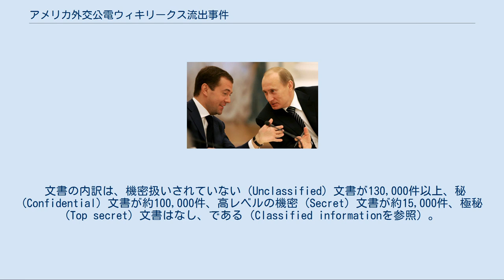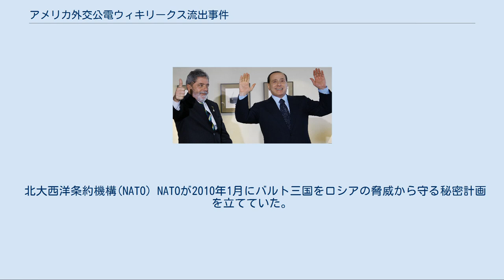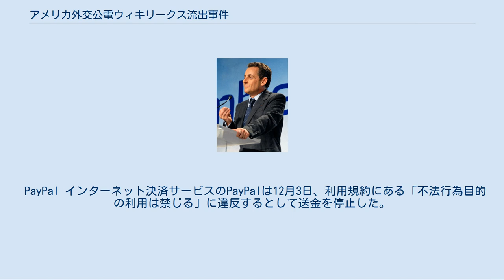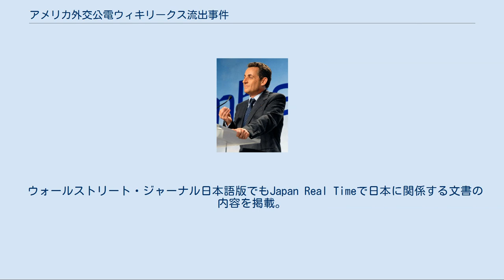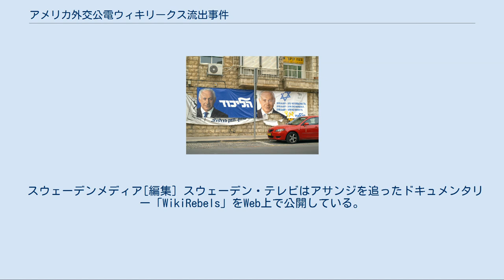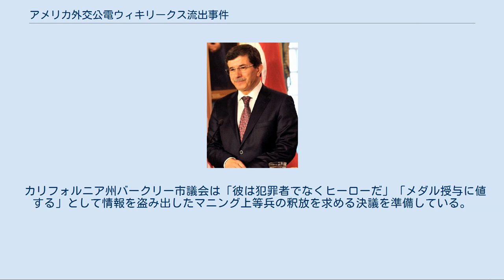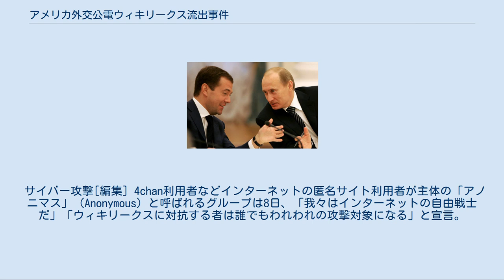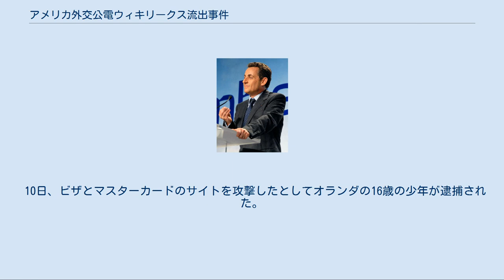アメリカ外交公電ウィキリークス流出事件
アメリカ合衆国の政治史_(1990年-)
アメリカ外交公電ウィキリークス流出事件（アメリカがいこうこうでんウィキリークスりゅうしゅつじけん）は2010年11月28日よりウィキリークスでアメリカ合衆国の機密文書が公開された事件。
通称Cablegate。
 11月28日、251,287件の文書の内、219件がエル・パイス（スペイン）、ル・モンド（フランス）、デア・シュピーゲル（ドイツ）、ガーディアン（イギリス）、ニューヨーク・タイムズ（アメリカ）によるマスコミ報道によって同時に公開された。
 文書の内訳は、機密扱いされていない (Unclassified) 文書が130,000件以上、秘 (Confidential) 文書が約100,000件、高レベルの機密 (Secret) 文書が約15,000件、極秘 (Top secret) 文書はなし、である（Classified informationを参照）。
ウィキリークスは当初、全ての公電を数カ月をかけて公開することを計画したが、後述の通り2011年9月2日に全25万通を公開した。
 流出データは元々バグダッド近郊基地に駐屯する情報下士官のブラッドリー・マニングが国防省のSIPRNetネットワークからレディー・ガガの音楽CDに見せかけたCDで持ち出したとみられている。
 2010年11月22日、ウィキリークスは米軍に関する過去の機密文書をまとめて公開する準備をしているとTwitter上で公表。
26日、マイケル・マレン統合参謀本部議長はウィキリークスに対して中止を求めた。
28日、ウィキリークスがアメリカの秘密外交文書約25万点を公開開始。
ロバート・ギブス報道官は直ちに「最も強く非難する」との声明を発表した。
 以後、ウィキリークスは一日に数十の文書を公開していくという手法をとったが、協力関係にあったガーディアンの記者が2011年2月に出版した著書の中に公電を閲覧するためのパスワードが書かれ、未編集版の公電が誰でも閲覧可能な状況になってしまったことを同年8月に公表。
ウィキリークスは9月2日に全251,287通の文書公開に踏み切った。
この際、伏字も行わなかったため、公電上に記載された情報提供者の名前まで暴露された。
一挙公開に至った背景には、前述のとおりパスワードが流出するなど、ウィキリークス自身が莫大な数の公電をコントロールしきれなくなったのが原因との指摘もある。
 約25万点の外交公電が公表、そのうち5,697点は東京発の公電で3番目に多かった。
このうち1,660点が機密文書にあたる。
公電はあまりに数が多いため、その範囲も多岐に渡る。
ここでは一部について記述する。
 欧州への核兵器配備確認文 オランダやベルギーなどに米軍戦術核兵器の配備を確認する文書が含まれていた。
文書によれば2009年11月にドイツを訪問したフィリップ・ゴードン国務次官補（欧州担当）がドイツのクリストフ・ホイスゲン首相補佐官との会談内容でゴードン次官補が「ドイツ、ベルギー、オランダからすべての核兵器を撤去すると、トルコにとっても保有し続けるのが政治的に困難」と述べたとされている。
 ドイツ 武装勢力と間違えたドイツの一般男性を拉致したCIA係官に対する逮捕状を発布しないようドイツ側に「脅すつもりはないが対米関係の影響を見極めるべきだ」と警告。
 パキスタン 2007年以来兵器などの転用を恐れパキスタンの研究用原子炉から高濃度ウランを取り除く秘密活動。
パキスタン側もこれを認めた。
 北朝鮮 イラン サウジアラビア 中国 日本 シンガポール インド シンガポールの無初任大使が「ASEANに一つだけ欠けているのは、愚かなインド人の友人だ」発言。
 スロベニア アメリカがグァンタナモ米軍基地のテロ容疑者の収容所を閉鎖するために「オバマ大統領と会談したければ収容者を受け入れるべきだ」とスロベニア側に迫っていたことが明らかになった。
 アメリカ合衆国 タイ 韓国 イギリス イングランド銀行のマーヴィン・キング総裁がデーヴィッド・キャメロン首相に対して経験不足を懸念。
 アフガニスタン ヘルマンド州のマンガル知事が2009年1月、同州に駐留するイギリス軍に対して「英部隊が行った...